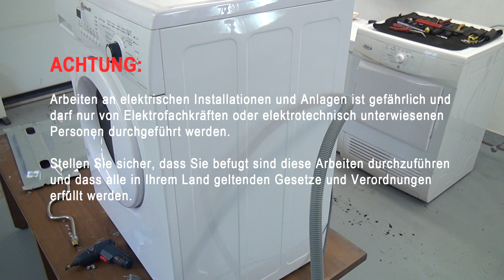Bauknecht Waschmaschine: Kohlebürsten wechseln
Geht der Waschmaschine der Schwung aus, sind nicht selten die Kohlebürsten verbraucht. Die einfache Lösung: Kohlebürsten wechseln! So geht’s!

Wenn die Waschmaschine nicht mehr schleudert, kann das viele Ursachen haben. Wenn sie sich allerdings gar nicht mehr dreht, reduziert sich die Zahl der Gründe massiv. Als erster Schritt lässt sich nun die Rückwand abnehmen, um zu schauen, ob die Keilriemen noch richtig sitzen. Ist das der Fall, kann es aber eigentlich nur noch am Motor liegen.

Die wahrscheinlichste Ursache für das Problem sind verbrauchte Kohlebürsten. Ohne diese kommt die Maschine einfach nicht mehr in Schwung. Zum Glück demonstriert diese Video-Anleitung, wie sich die Kohlebürsten wechseln lassen. Dazu muss zunächst der Motor ausgebaut werden. Etwas Zeit ist also schon in die Reparatur zu investieren. Dafür sparen erfolgreiche Bastler aber an ganz anderer Stelle. Und wer möchte das nicht? Also Kohlebürsten wechseln und die Waschmaschine wieder in Fahrt bringen!

Mit der richtigen Typennummer findest Du auch andere Ersatzteile für Dein Haushaltsgerät. beschrieben.

Das Video wurde in Zusammenarbeit mit produziert.